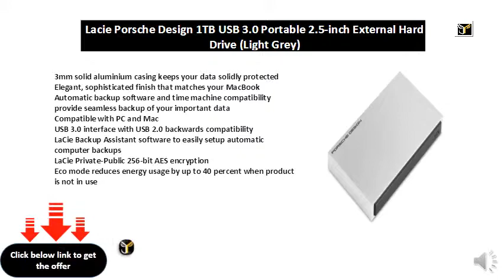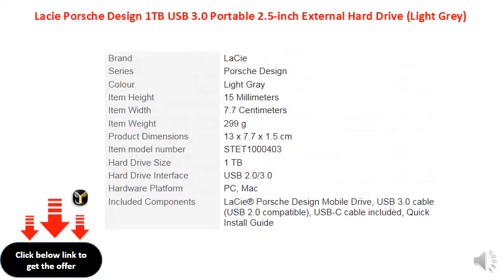Lacie Porsche Design 1TB USB 3.0 Portable 2.5-inch External Hard Drive (Light Grey)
3mm solid aluminium casing keeps your data solidly protected
Elegant, sophisticated finish that matches your MacBook
Automatic backup software and time machine compatibility provide seamless backup of your important data
Compatible with PC and Mac
USB 3.0 interface with USB 2.0 backwards compatibility
LaCie Backup Assistant software to easily setup automatic computer backups
LaCie Private-Public 256-bit AES encryption
Eco mode reduces energy usage by up to 40 percent when product is not in use